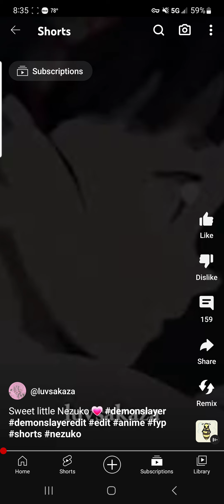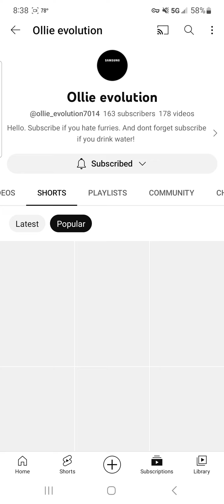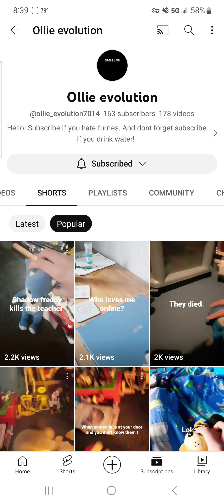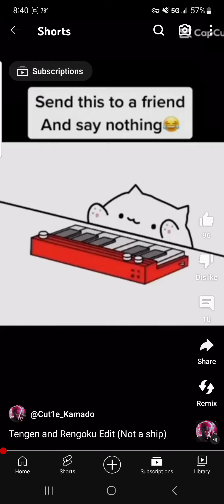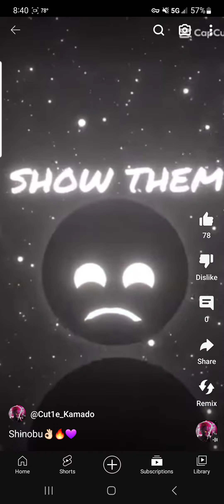Reacting to @luvsakaza,@Cut1e_Kamado,@ollie_evolution7014